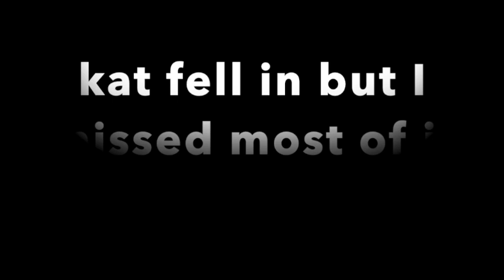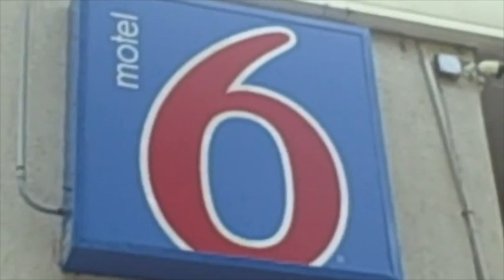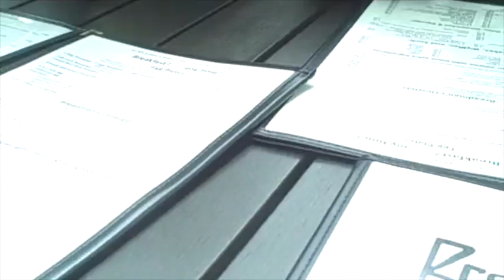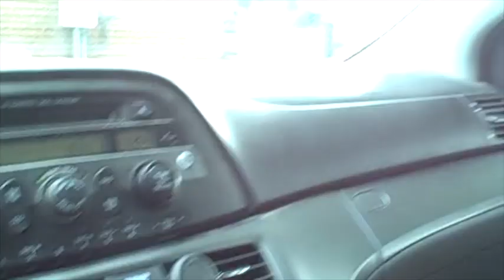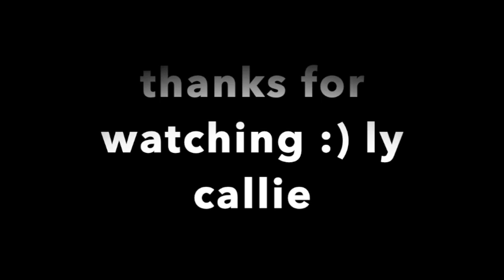north carolina summer 2021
songs are malibu by miley cyrus, every summertime by niki, jordan belfort by wes walker